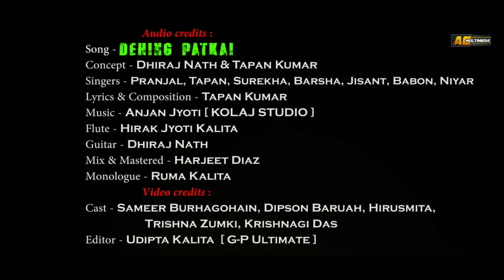DIHING PATKAI - Pranjal Parash | Tapan Kumar | Surekha Chetri | Barsha & Mores | Assamese Song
AC MULTIMEDIA Label Released" Tribute To DIHING PATKAI" Latest Assamese Song

Concept - Dhiraj Nath & Tapan Kumar

Singer - Pranjal Parash, Tapan Kumar, Surekha Chetri, Barsha Borah, Jisant, Babon Bornil & Niyar

Lyrics/Composition - Tapan Kumar
Flute - Hirak Jyoti Nath
Guitar - Dhiraj Nath
Mixed Mastered - Harjeet Diaz
Monologue - Ruma Kalita

Cast - Sameer Burhagohain, Dipson Baruah, Hirusmita, Trishna Zumki, Krishnangi Das
Editor - Uddipta Kalita